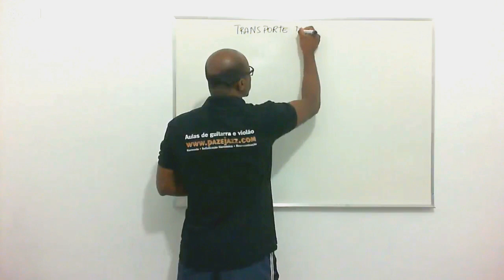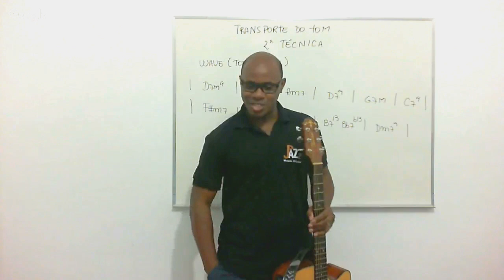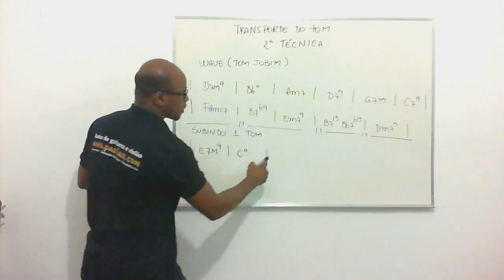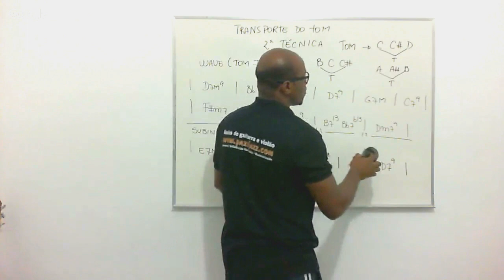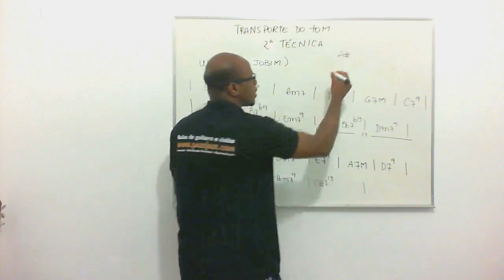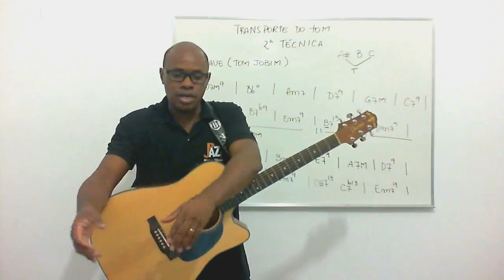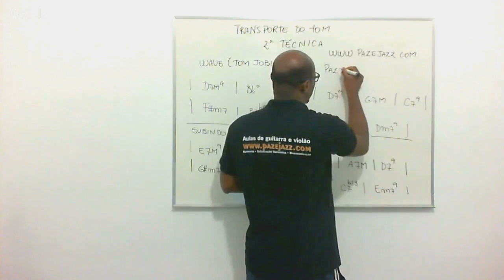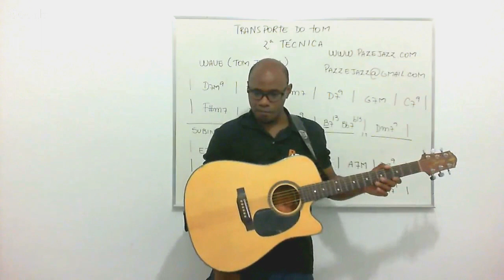Segunda Técnica sobre Transposição ( Aula ao vivo )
Segunda técnica para transposição de tonalidade